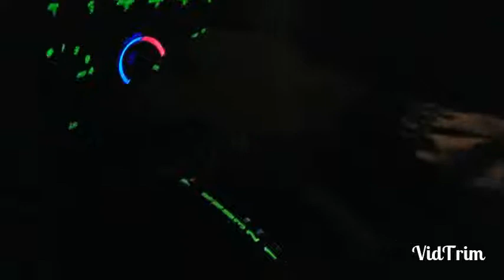Fear the Dead, Season 17. Ep:2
Jack gets back on the road and continues his way to Dr. Wang.
Starring Tyler Riedel and Produced by Frazar Movie Productions.